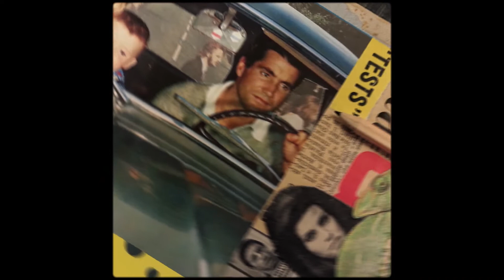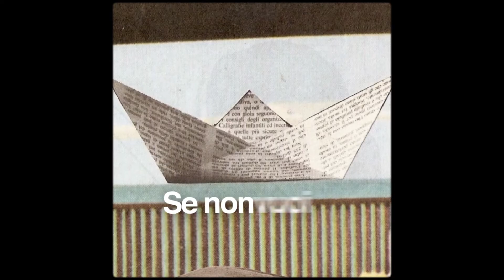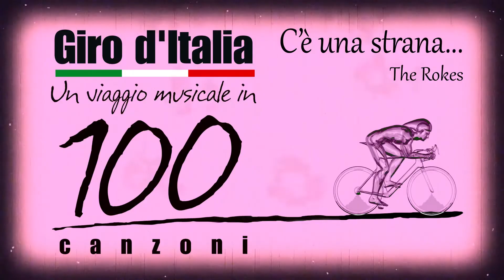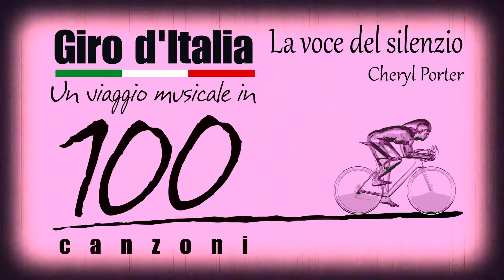Canzoni Italiane Di Ieri e Di Oggi - Una Playlist di Buona Musica Italiana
Una bella playlist ricca di successi e di belle canzoni italiane dagli anni '60 ad oggi.

00:00:00 Si è spento il sole - Bobby Solo
00:03:39 Niente da perdere - Ridillo
00:08:00 E adesso te ne puoi andar - Dino
00:10:53 Soffio - Roberto Durkovic
00:16:19 Essi vivono - Marco Ongaro
00:19:40 Sei rimasta sola - Bobby Solo
00:24:08 pace dei sensi - Disperato Circo Musicale
00:28:54 Funk Ora - Ridillo
00:32:00 C'è una strana espressione nei tuoi occhi - The Rokes
00:34:15 Balla Linda - Massimo Faraò Trio
00:36:03 Non c'è più niente da fare - Bobby Solo
00:38:58 Baci - Baci - DIno
00:42:10 La voce del silenzio - Cheryl Porter
00:45:45 Cose acaso pacca a buso - Disperato Circo Musicale
00:48:27 Everybody Funky - Ridillo
00:51:33 Nel cuore e nell'anima - Dino
00:54:39 Quello sbagliato - Bobby Solo
00:57:21 La voce del silenzio - Cheryl Porter
01:00:55 I tuoi capricci - DIno
01:04:23 Il cielo è sempre più blu - Massimo Faraò Trio